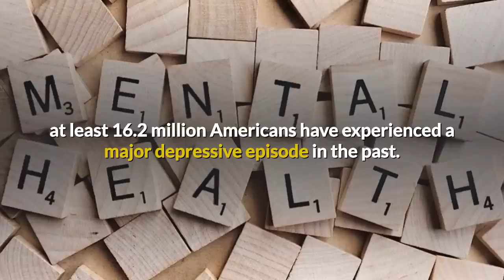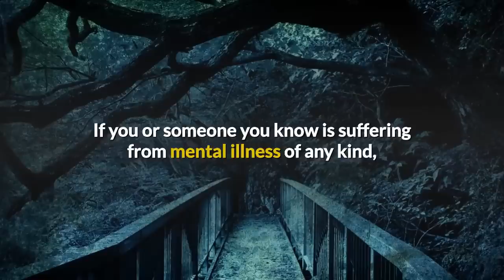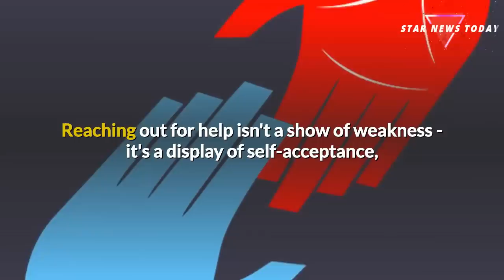After Months Of Suffering Josh Groban Comes Clean Before His Fans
According to the National Institute Of Mental Health, at least 16.2 million Americans have experienced a major depressive episode in the past. The Anxiety and Depression Association of America estimates more than 40 million American have some form of an anxiety disorder.

So, with these truly alarming numbers, why is the stigma around mental illness just as firm as it was 20 years ago? That's what superstar singer Josh Groban is trying to change one interview at a time.